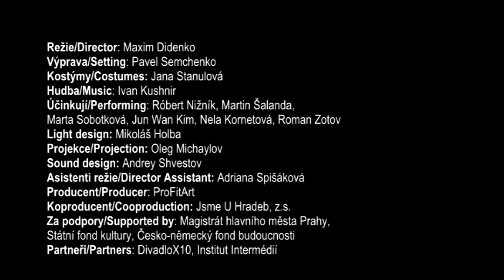THE TRIAL - dir. Maxim Didenko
THE TRIAL is an international theatre project inspired by Franz Kafka’s famous novel and Russia’s current reality. Six performers directed by Maxim Didenko (“Made in Russia” Award 2016 for the best theatre directing), an award-winning director from Saint Petersburg, have created a unique physical performance exclusively for the awakening polyfunctional space of legendary Cinema 64 U Hradeb in Mostecká Street in Malá Strana, Prague. The premiere is scheduled for 27th and 28th February at 8 p.m.
Director Maxim Didenko was inspired, besides other things, by authentic transcriptions of examinations of current political prisoners, their correspondence and trial statements. The play reflects on speeches of Soviet prisoners indicted during Stalinism and Nazis sentenced during Nuremberg trials. THE TRIAL thinks about ethical and humanistic meaning of trials and even capital punishment. The performers look into a common human overwhelmed by sinews of trials.
„Kafka’s absurd novels gradually become a picture of Russia’s everyday reality. The play therefore could be interpreted as a warning. The theme described by Kafka one hundred years ago gets topical again and in the wider context.” says director Maxim Didenko.
Six experienced performers lead by Didenko’s directing look for a new theatrical language corresponding with needs of our era. THE TRIAL brings a variety of genres – from activist performance to psychological theatre. It connects contemporary dance (so called post-ballet), circus, physical theatre with elements of musical and documentary theatre.
The play is the grand finale of a three-phases’ creative process. In September 2015, there was a selective workshop. The second phase took place last summer – intensive rehearsals, creation of scripts and scores for the performers and a work-in-progress in the legendary Cinema 64 U Hradeb. The third phase of this focused creation will take place during the days mentioned above at the same place and will culminate with unique performances on 27th and 28th February.